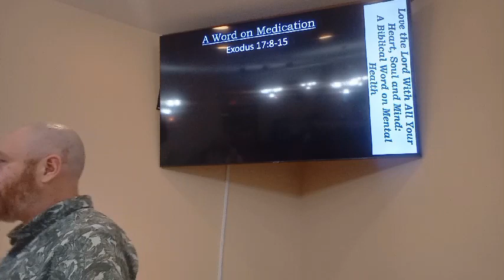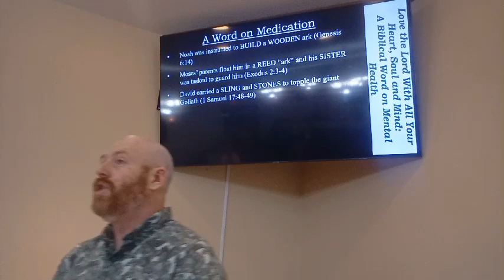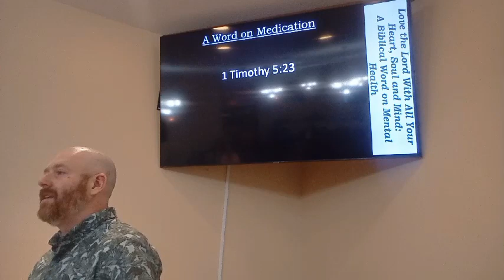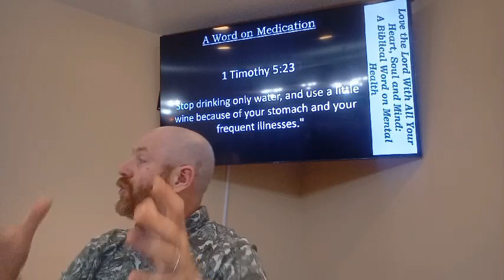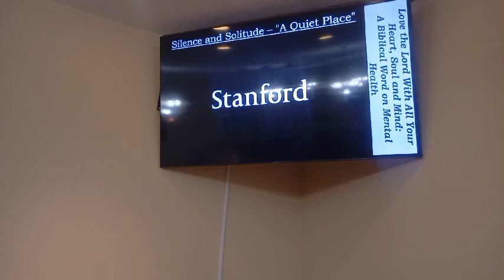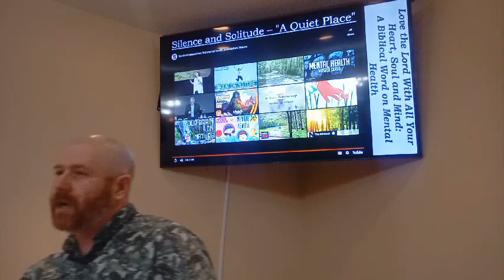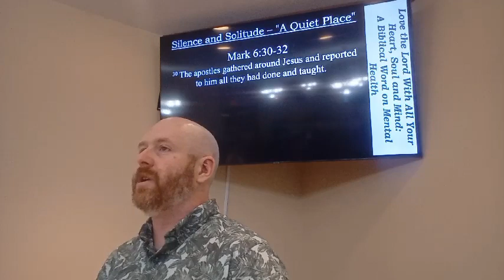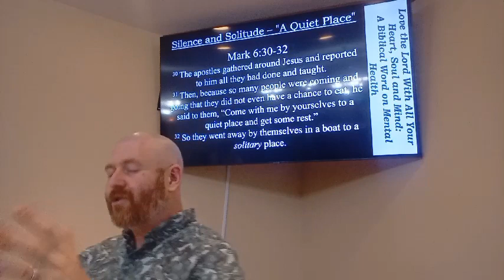Love the Lord With All Your Mind (Week 7): Medication, Solitude and Silence